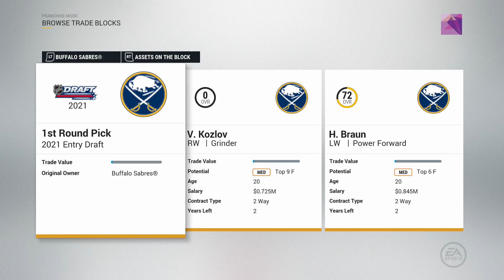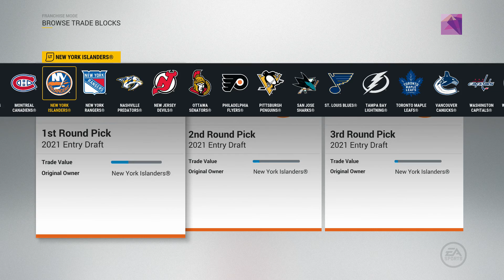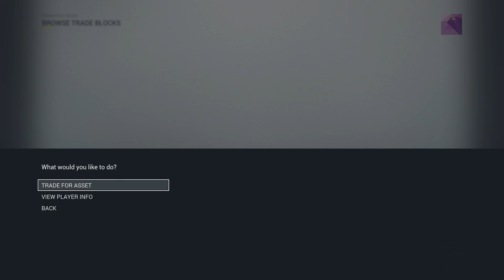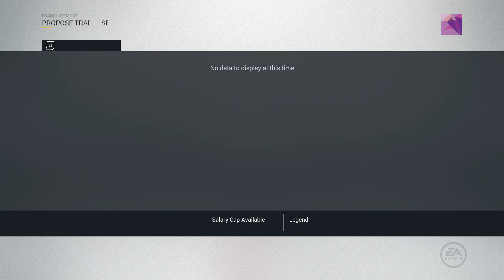Houston Vikings Franchise Mode #10 "Lundqvist And Strome" NHL 17